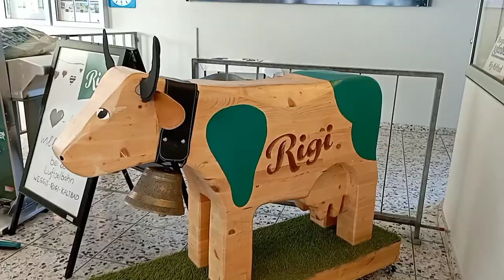Luzern_Weggis to Rigi Kulm by cable car video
To reach Rigi Kulm mountain you can take cable car from weggis which is included in the swiss day pass and enjoy the greenery and best views of Luzern lake.